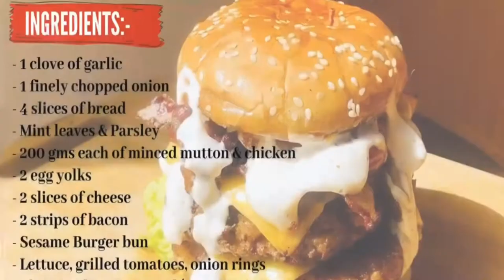NO COPYRIGHT COOKING VIDEO | FREE TO REUSE | MUTTON BURGER